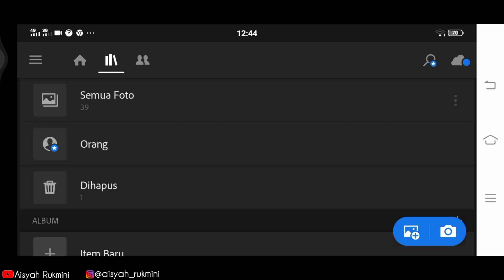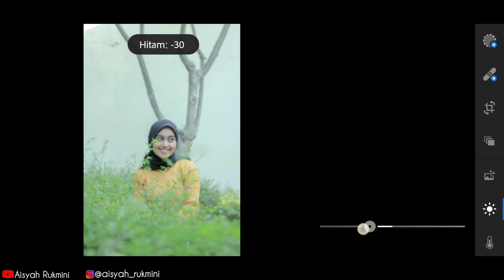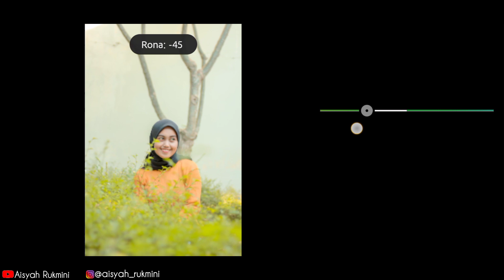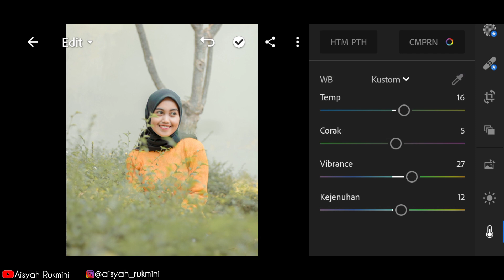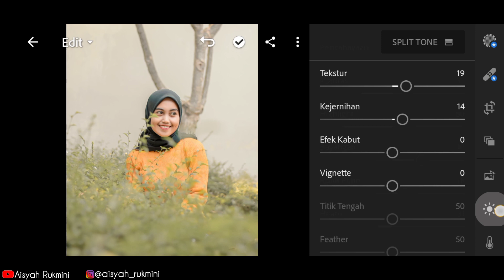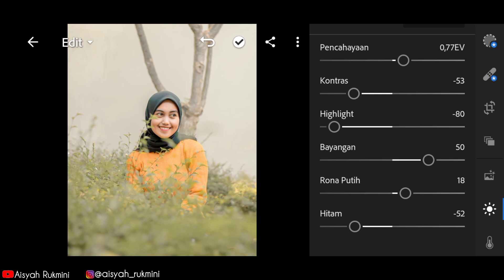EDIT FOTO EFFECT ORANGE DI LIGHTROOM TERBARU !!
Hai semuanya kembali lagi di channel Aisyah Rukmini !

Jadi kali ini saya edit foto effect orange yang sering digunakan selebgram lainnya gaess , semoga bermanfaat yah jangan skip video ini nonton sampai akhir.

Nyalakan juga loncengnya agar video ini tidak ketinggalan di video video terbaru dari saya 😚🙏